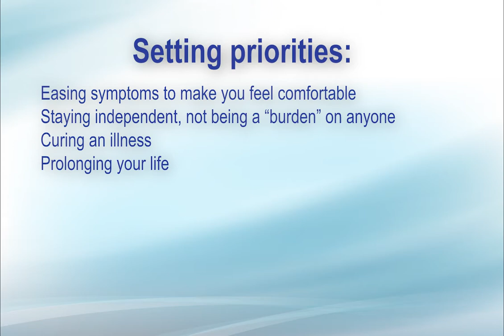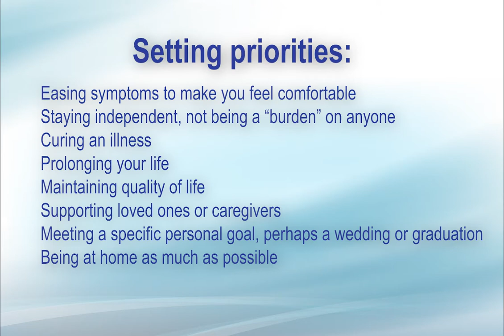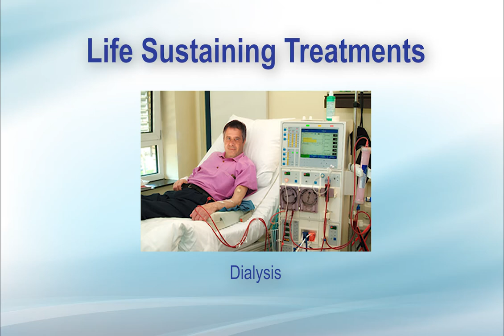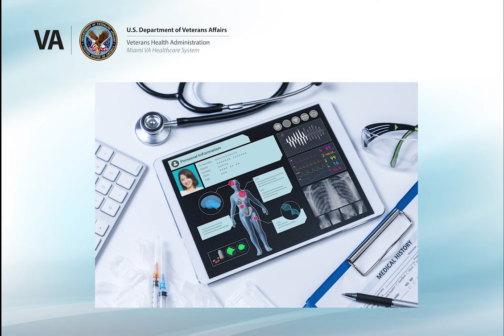Goals of Care Video 01 30 2019